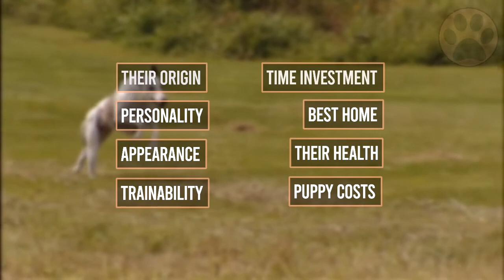Whippet Información De Raza De Perro | Perros Mundo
En este vídeo te explicaremos todo sobre la raza de perro Whippet en base a ocho apartados, para que puedas valorar si estos pequeños te encajan.

La raza de perro Whippet era el mejor amigo del cazador, ya que perseguía conejos y otros animales pequeños. Hoy en día, la raza compite en agility, flyball, señuelo, rally y obediencia e incluso como perro de terapia.
¿Estás pensando en un Whippet? En este video lo aprenderás todo sobre esta raza en base a 8 apartados, para saber si ésta es la más idónea para ti.

¿Te ha gustado el video? Y si te interesa el entrenamiento mental canino y otros métodos de entrenamiento, consulta en la descripción. Muchas gracias por vernos.

Qué tal, amantes de los perros!

Esperamos que hayas disfrutado y aprendido con este vídeo.
Somos unos enamorados de los perros, por eso realizamos estos documentales acerca de todas las hermosas e increíbles razas que forman la familia perruna alrededor del mundo.
A través de ellos, te proporcionamos todos los consejos y pautas para que puedas entender un poco mejor su mundo, y mejorarás tus conocimientos para ser su mejor amigo.
Con todos estos interesantes datos te convertirás en el compañero perfecto.